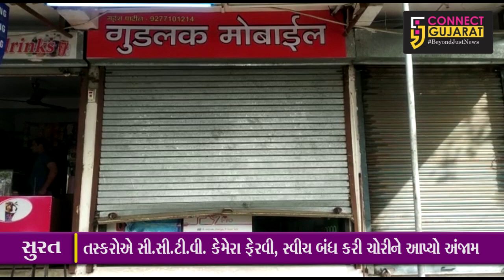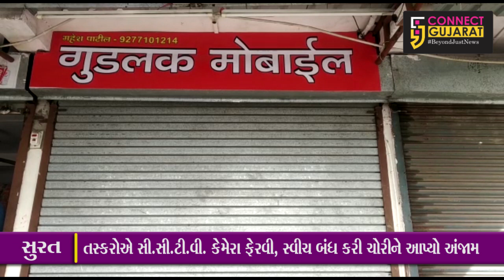સુરત: ઉધના વિસ્તારમાં તસ્કરોનો તરખાટ,મોબાઇલ શોપને નિશાન બનાવી લાખોની મત્તાની ચોરી